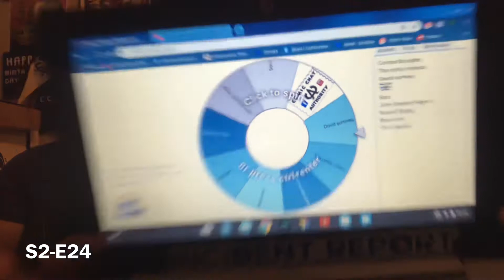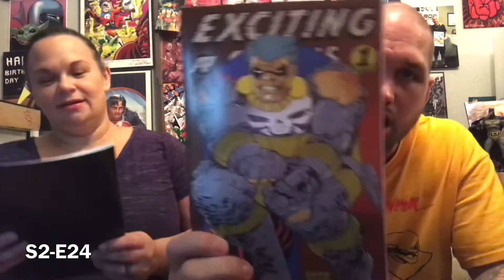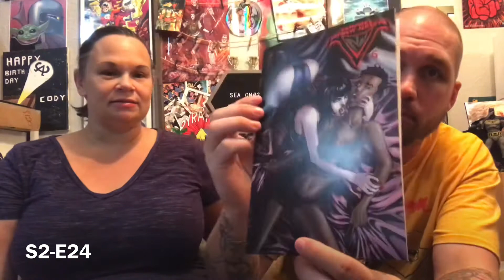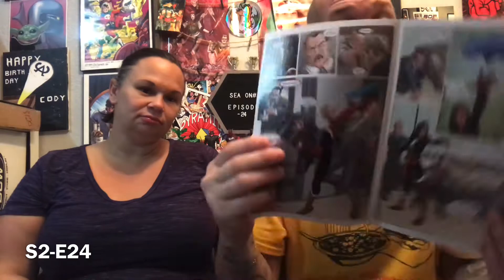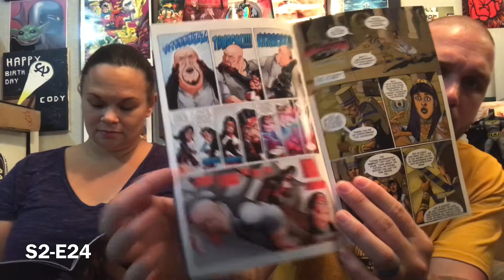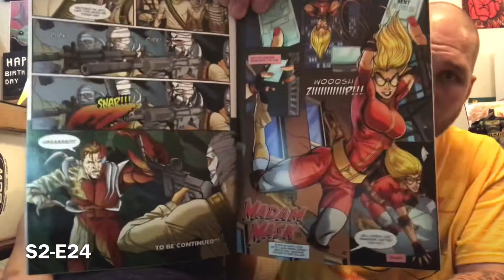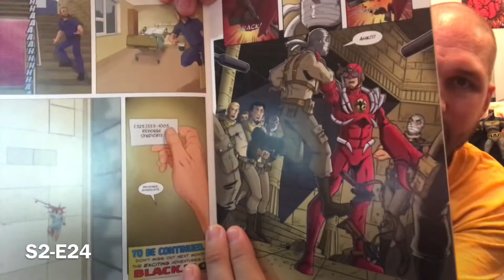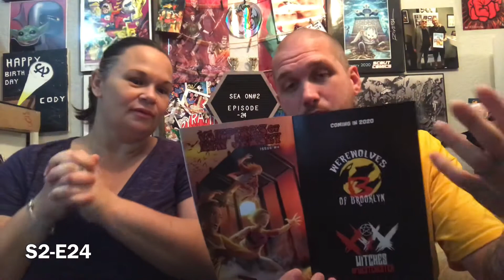(S2-E24) exciting comics 1,2 & the vampire of New Jersey * re-upload*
There was some complications with the original upload so we decided to re-upload it sorry for any inconvenience! The competition is over

YouTube.com/c/comicchatauthority

OfficialComicchatauthority

Facebook.com/comicchatauthority

-like page
Cody’s comic chat